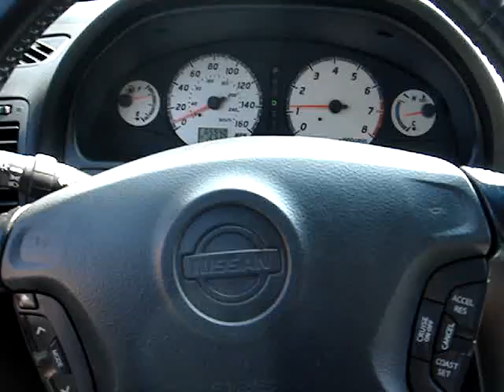party car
boo ya